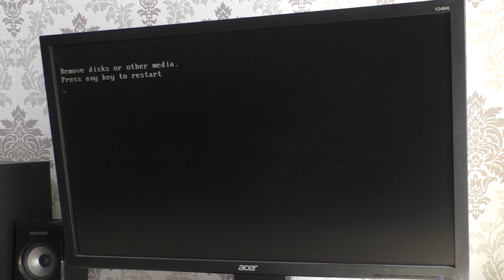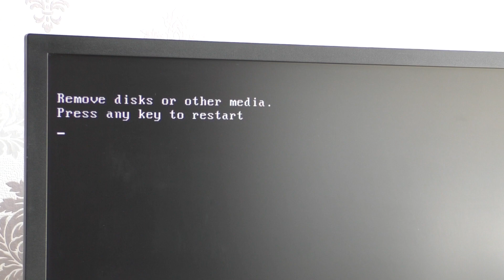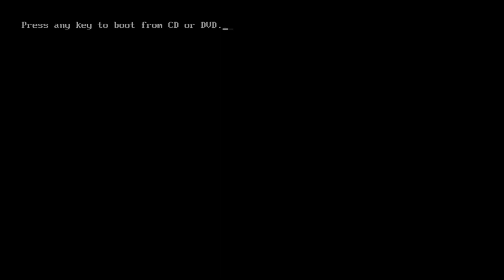Remove disks or other media.Press any key to restart при запуске Windows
Remove disks or other media.Press any key to restart на экране монитора или ноутбука.Отключить внешние устройства, как диск,флешка.Перевод “удалите диски и другие носители информации из компьютера и нажмите любую кнопку для перезагрузки”.Неправильная настройка приоритетов загрузки в BIOS. На первом месте выставляем жесткий диск, на котором операционная система Windows.
Загрузиться с диска с Windows и нажать Shift + F10, после чего появиться командная строка: